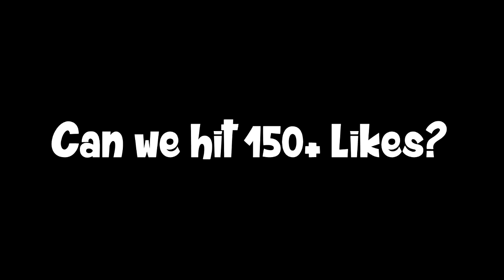FIFA 16 INSANE CHEAP 30K HYBRID SQUAD BUILDER w/ FASTEST STRIKER - MOST OVERPOWERED TEAM IN FIFA! #4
FIFA 16 ULTIMATE TEAM MOST OVERPOWERED SQUAD BUILDER w/ Aubameyang! Best cheap 30k Serie A & Bundesliga HYBRID squad builder.